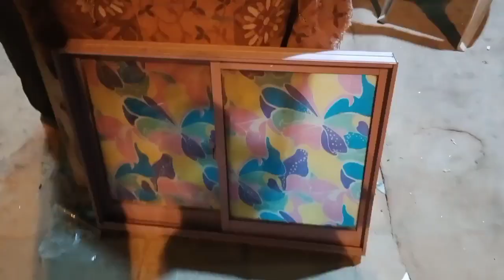Aj Hamza k Sath ki Batyn😂😇❣️